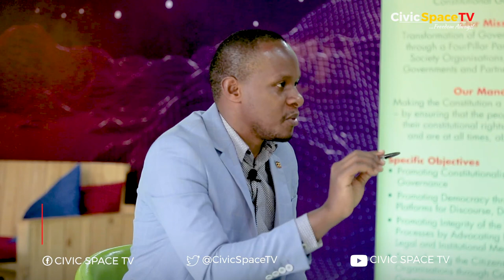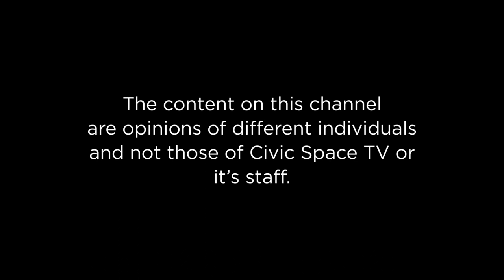ChatShowUgEp 29; Taking stock of democracy in Uganda.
Join us as Masesa Demiano hosts a panel comprised of Prof. Ogenga Latigo - professor of Agriculture , Academic and Politician, Sarah Bireete - Executive Director Center for Constitutional Governance, Hon. Monicah Amoding - Feminist Leader, Gender Advocate & Lawyer, Former MP Kumi District, Hon. Gerald Karuhanga - Former MP Ntungamo Municipality as they take stock of democracy in Uganda.